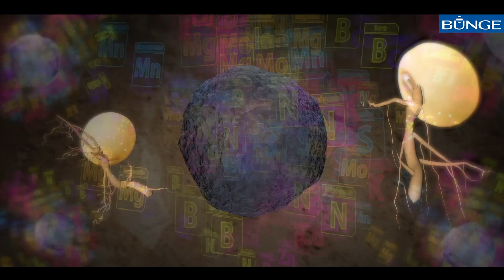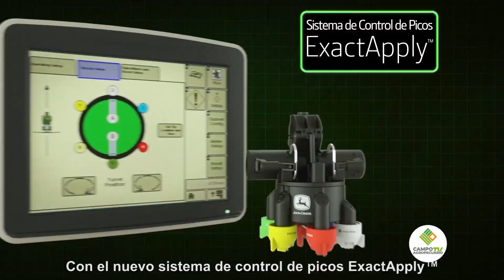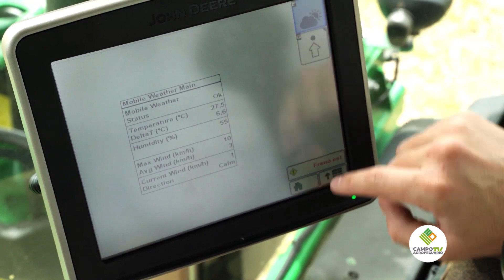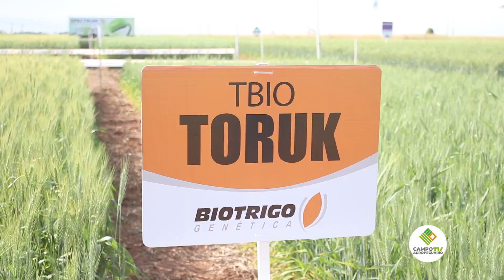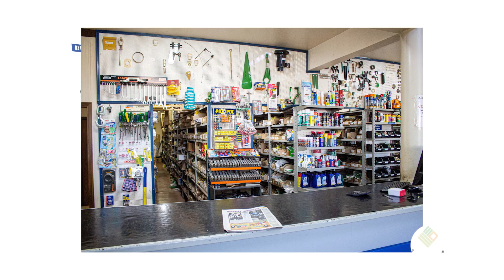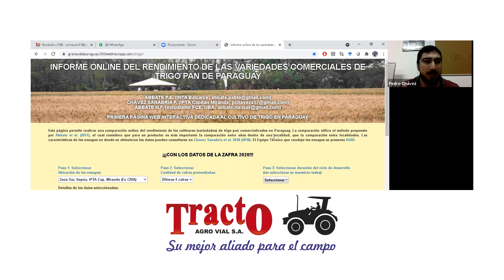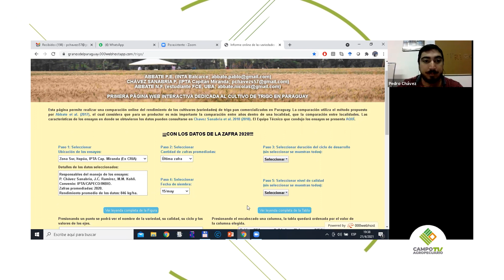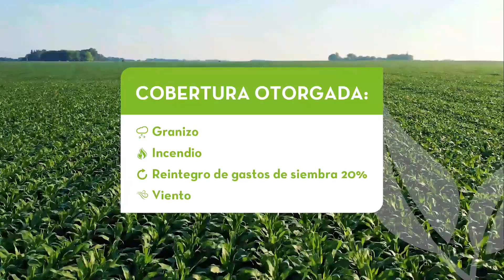𝗣𝗿𝗼𝗴𝗿𝗮𝗺𝗮 𝗡° 𝟵𝟰 𝗖𝗮𝗺𝗽𝗼 𝗔𝗴𝗿𝗼𝗽𝗲𝗰𝘂𝗮𝗿𝗶𝗼 𝗧𝘃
Estamos donde el campo nos llama, trabajamos para ofrecerte toda la información y novedades de la agricultura, notas técnicas, eventos, entrevistas y más.